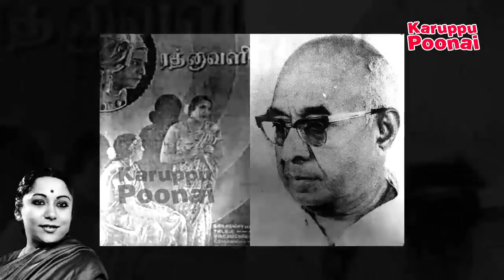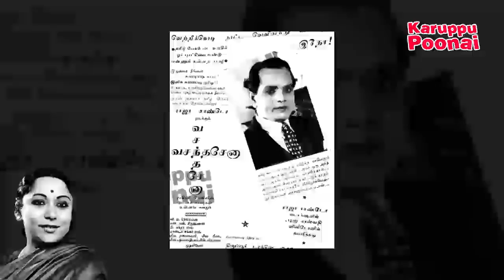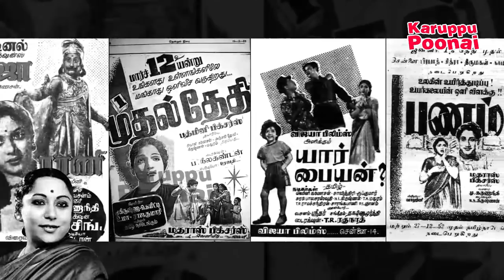NS Krishnan மனைவி TA Madhuram-ன் சுவாரஸ்ய கதை | KP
Here is the life story of TA Madhuram . who is very famous comedy actress in tamil cinema at 1950's. particularly she paired with NS Krishnan in many films, also she married him later